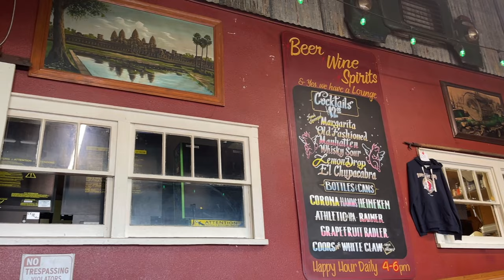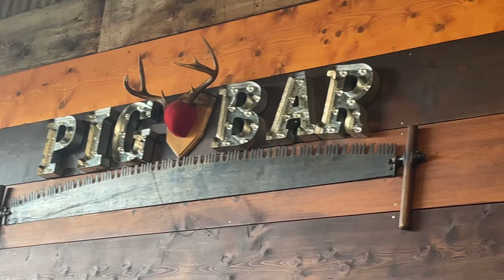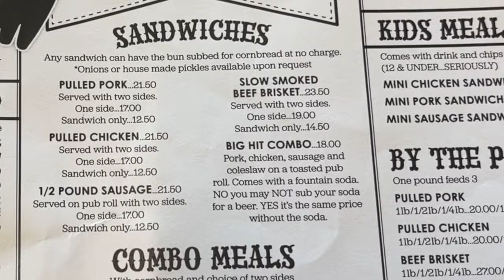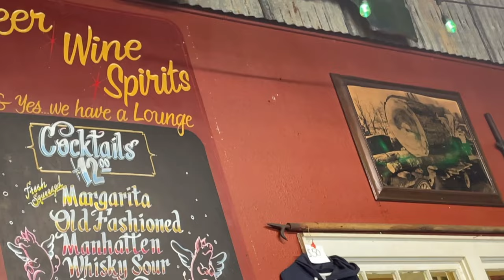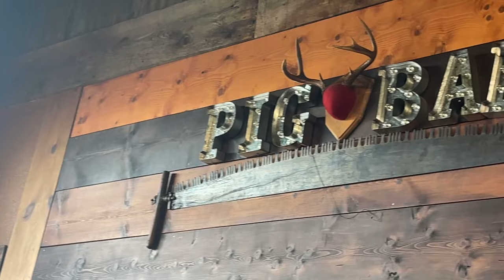Uncovering Washington State's Best BBQ: South Bay BBQ Olympia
In this episode of Tasting Travel, we are in Olympia, Washington where we visit South Bay BBQ, where we have an amazing 3-meat sandwich and a 2-meat combo meal. This place might be the best BBQ restaurant that Washington State has to offer.

Affilliate links

shorturl.at/dfsB3